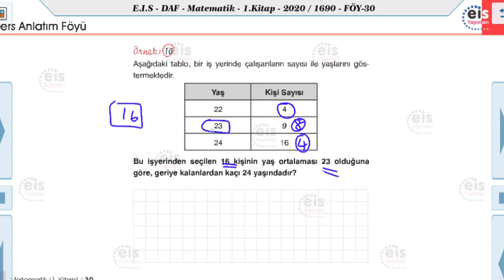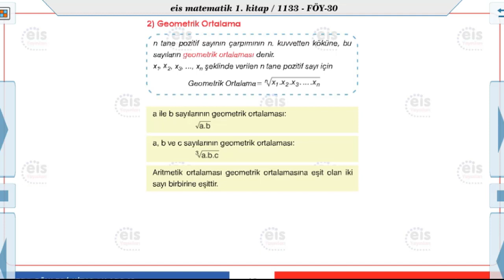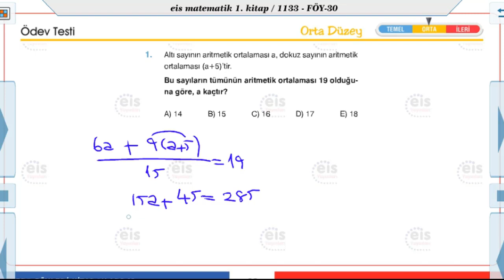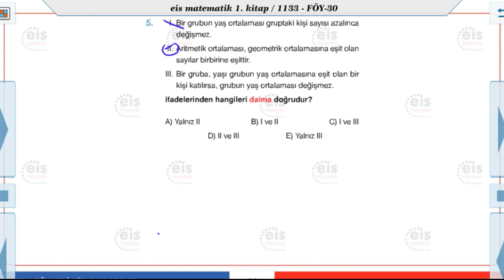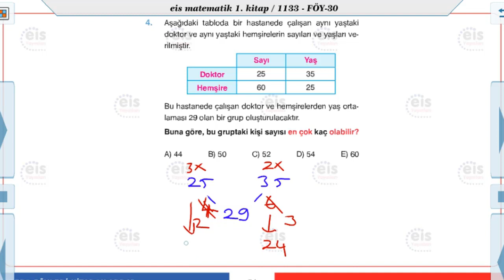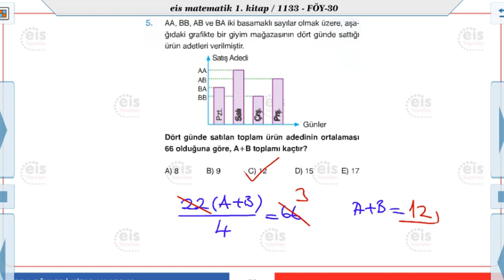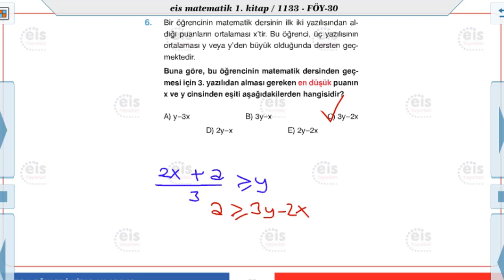Matematik 1 - Oran - Orantı 3📏